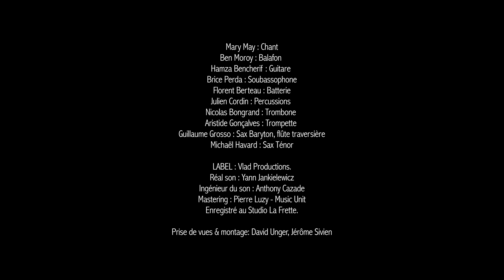Balaphonics & Mary May - Under The Same Flag @ Studio La Frette.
UNDER THE SAME FLAG
Autrice : Mary May
Composition : Balaphonics & Mary May.

BILLETTERIE : Release Party @ Café de la Danse le 19 octobre 2023.

Enregistré au Studio La Frette (95).
Label : Vlad Productions.
Réalisation & mix : Yann Jankielewicz.
Ingénieur du son, enregistrement & mix : Anthony Cazade.

Vidéo  : David Unger & Jérôme Sivien.

LINE UP :
Mary May : Chant & Choeurs.
Ben Moroy : Guitare.
Hamza Bencherif : Guitare.
Brice Perda : Soubassophone.
Florent Berteau : Batterie.
Julien Cordin : Percussions & Choeurs.
Nicolas Bongrand : Trombone.
Aristide Gonçalves : Trompette & Choeurs.
Guillaume Grosso : Sax baryton flûte traversière & Choeurs.
Michaël Havard : Sax Ténor & Choeurs.

LYRICS : Under The Same Flag

To get back the memories
Hidden in your eyes
Surrounded with black

And I see those pictures in the dark

How could I ever catch
How could I catch it back

What about the pain
Every word they’ve been saying
I still hear the promises
That I can not forget
How long would it take
For us to appreciate
What has been giving
Cause here is our only wealth

The melodies of our promises
We can’t forget
What have been done in the past
Do we still have to fight
It’s our only wealth,
It’s our own, it is our only wealth
Can’t we fight under the same flag
The world will be giving.

If we’re tied into the same trap
The world will be carrying

Mary May.